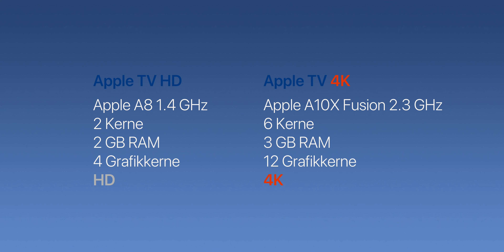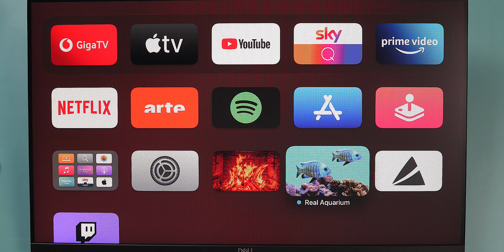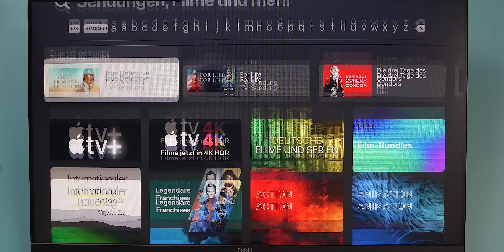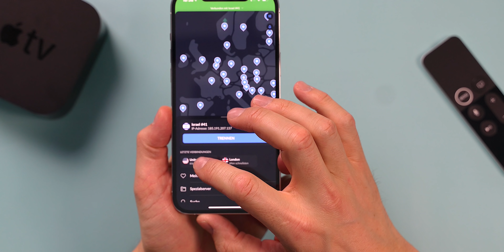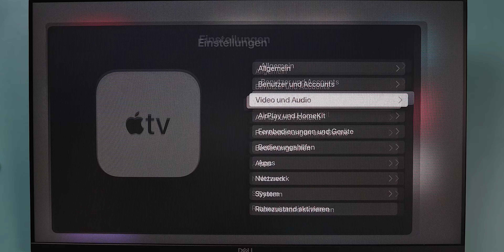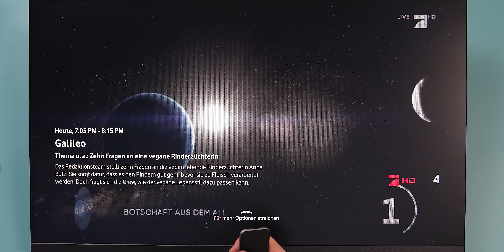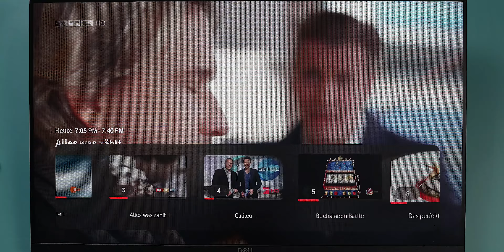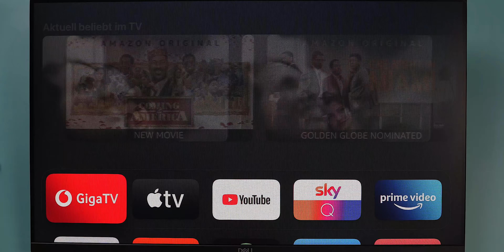Die Vision wird Realität - Apple TV 4K nach zwei Jahren!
NordVPN feiert Geburtstag: Beim Kauf des 2-Jahres-Paket gibt es mit dem oder Code jocr 1 Monat gratis + kostenlose Aboverlängerung oben drauf.

(Wenn du schon ein Apple TV 4K hast, wählst du bei dem Angebot einfach "mit Giga TV NetBox" aus, die du aber nicht brauchen wirst, du brauchst quasi nur die Login-Daten)